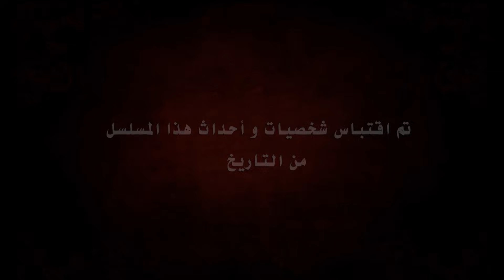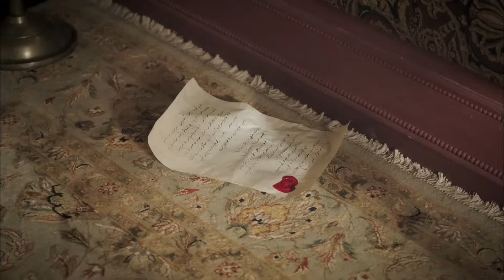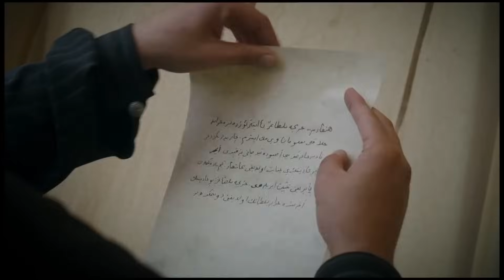القرن العظيم - الحلقة 68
هناك حساب كبير بين الثقة بين السلطان سليمان وإبراهيم باشا على الثقة.
Hürrem Sultan يعيد خط Nigar إلى القصر. مرة أخرى ، يجب أن تعيش Hatice Sultan تحت نفس سقف Nigar. يريد أن يقيل مصطفى نيجار ، الأمير الذي كان بمثابة حكم من القصر. الرسالة التي كتبها سليمان إلى فيروز من البعثة تقع في أيدي حوريم سلطان. سلطان سليمان يصل إلى تبريز مع جيشه.
عندما يعيد Hürrem Nigar إلى القصر ، تريد Hatice Sultan ، التي لا تقبل بذلك ، طرد Nigar من القصر. بعد أن تعلم الوضع ، يقرر مصطفى طرد نيجار من القصر. من ناحية أخرى ، يقاوم Hürrem جميعًا. وضع خطة ذكية لإبقاء نيجار في القصر.
من ناحية أخرى ، يلتقي سليمان مع إبراهيم في تبريز. هناك حساب بين الاثنين بسبب لقب إبراهيم "Serasker Sultan" وخيانته لهاتيس. بعد هذه المواجهة ، سار الجيش إلى بغداد. خلال هذه الرحلة ، وضع إبراهيم فخًا للتخلص من عدو الإسكندر ويضمن تحرير الإسكندر من منصبه. على الرغم من أن إبراهيم نجح في الحصول على ما يريد ، فإن هذه الظاهرة هي نقطة تحول بالنسبة لسليمان.
على جانب الحريم ، تصل الرسالة العاطفية التي كتبها سليمان إلى فيروز تصل إلى القصر. تضمن Hatice Sultan استلام الرسالة من قبل Hürrem. يدرك هيرم سلطان ، الذي يقرأ الرسالة ، أن المحظية التي قتلها ليست المرأة التي يبحث عنها ويلاحق فيروز. الفيروز ، من ناحية أخرى ، يعتني بالأمير جيهانغير ويعيش بجوار Hürrem. تدرك Gülşah أن المرأة التي تبحث عنها هي فيروز.
هل سيتمكن هيرم سلطان من القبض على فيروز؟ هل سيتمكن خديجة سلطان من طرد نيجار من القصر؟ هل سيتم تجميد الجليد بين السلطان سليمان وإبراهيم؟ هل سيستمر إسكندر جلبي في الوقوف ضد إبراهيم باشا؟

حريمالسلطان#